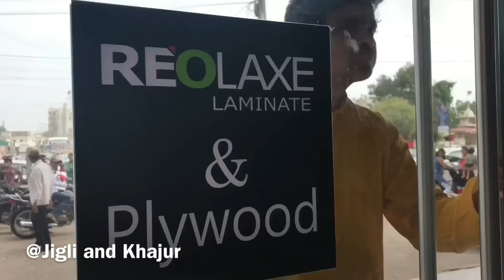Jigli Khajur Comedy - Darwaja ni babal - New video by Nitin Jani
Title: Darwaja ni babal
Artist: Nitin jani, tarun jani,  and others.
Director: Nitin jani
Copyright: samir joshi, manoj bhuptani, harsukhbhai,

Follow Nitin jani on